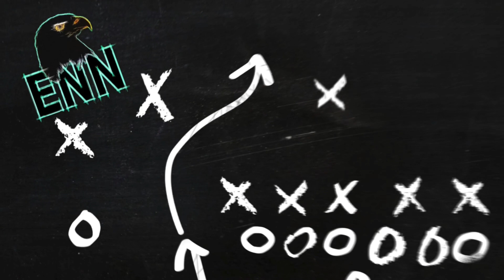Josh McDaniels closing in on Philadelphia Eagles Head Coaching Job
The Eagles swerve the NFL by possibly signing New England Patriots OC Josh Mcdaniels as head coach. My “positive “ spin on this